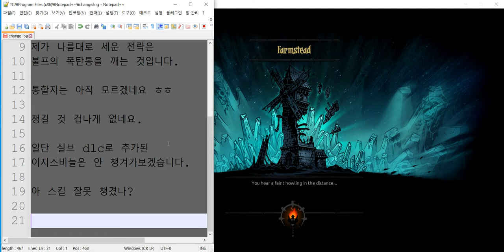미니보스 모드) Shadow of The White Vvulf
불프가 되살아났습니다. 폭탄을 2개씩 던집니다.

* White Vvulf는 방어수치가 25%가 아니라 0%입니다.